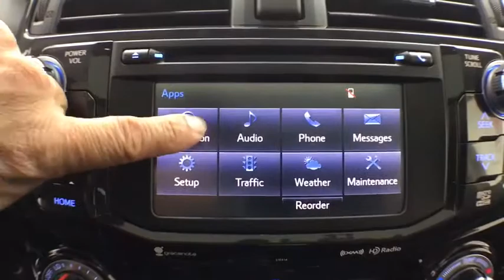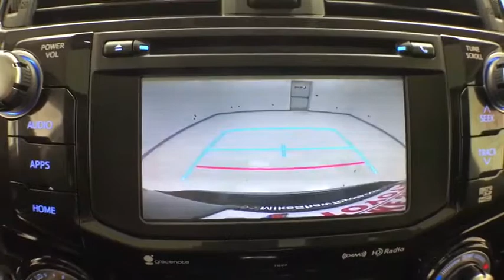2019 Toyota 4Runner Corpus Christi, Portland, Victoria, Kingsville, San Antonio, TX 646632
Magnetic Gray Metallic N 2019 Toyota 4Runner available in Corpus Christi, Texas at Mike Shaw Toyota. Servicing the Portland, Victoria, Kingsville, San Antonio, TX area.